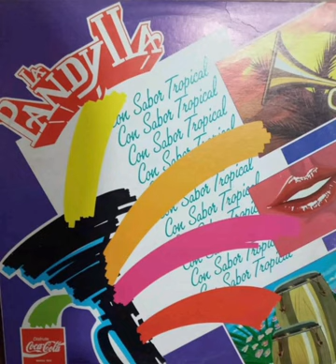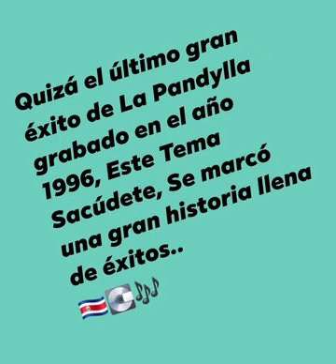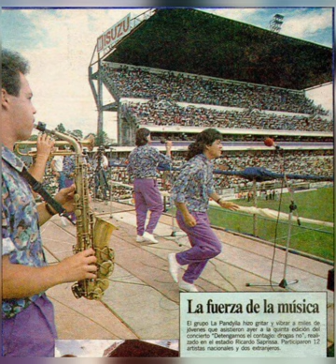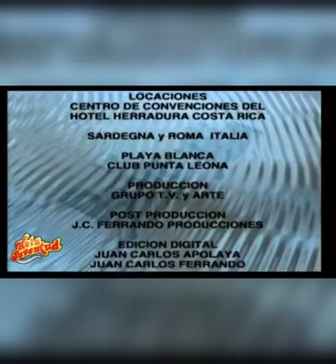La Pandylla - Sacúdete (Versión Cassette) - (Costa Rica)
SACUDETE de LA PANDYLLA.
Uno de los grupos mas éxitosos de los años 80's siguió pegando algunos éxitos en los 90's. Viajaron a Italia y allí utilizaron algunas locaciones y otras de Costa Rica en 1996 llegaron a #1 con éste éxito. Muy buena producción y una de sus últimas grabaciones de este grupo en la voz de alexander esquivel.
Disfrutenlo nuevamente en su versión cassette.